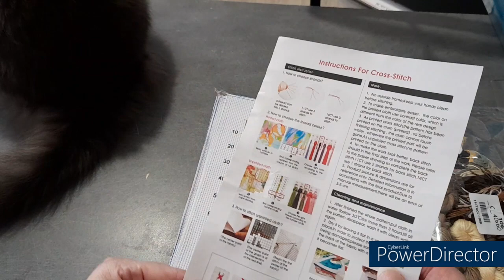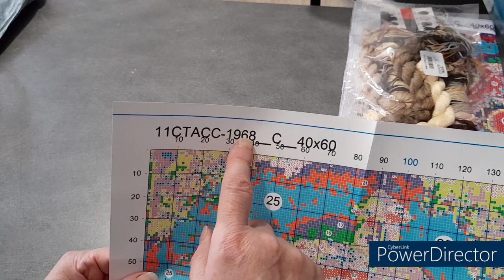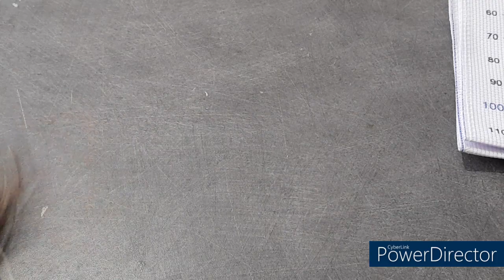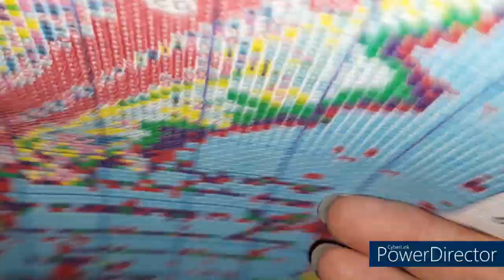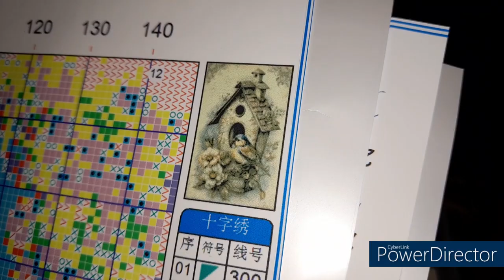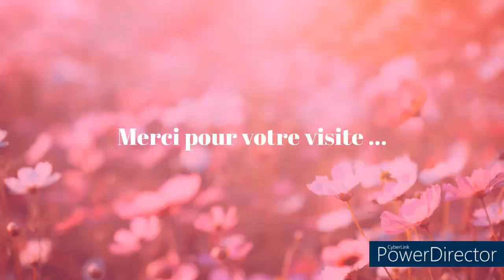UNBOXING de la boutique VIPCROSSSTITCH Laine et Broderie